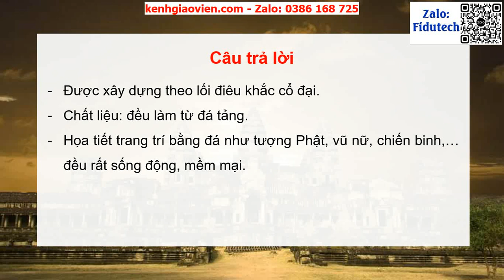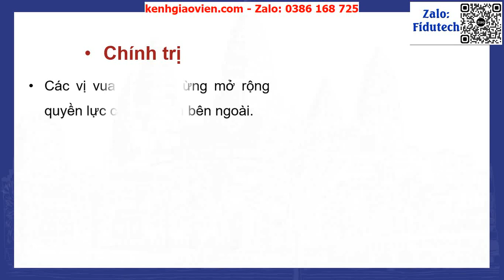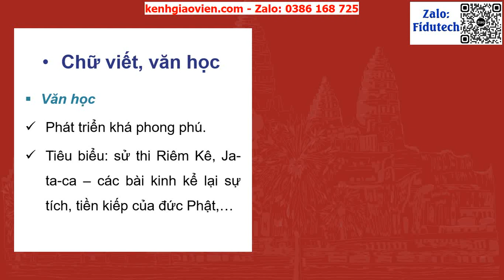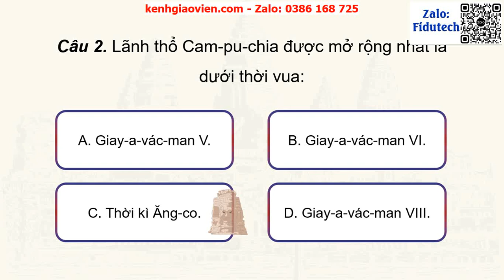Giáo án powerpoint Bài 12: Vương quốc Cam-pu-chia | GA điện tử lịch sử 7 chân trời sáng tạo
Phía trên là giáo án Powerpoint hay còn gọi là giáo án điện tử, giáo án trình chiếu Bài 12: Vương quốc Cam-pu-chia | Sách lịch sử 7 chân trời sáng tạo. Giáo án được làm với phong cách: hiện đại, đẹp mắt để tạo sự hứng thú cho học sinh.